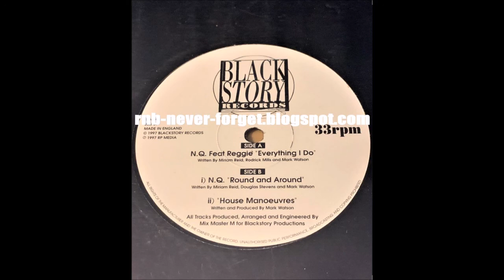NQ feat. Reggie - Everything I Do 12" (1997) Indie R&B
I Post Only Short Excerpts From My Collection Of CD's, Vinyls and Cassettes!
Please Support The Artists And Buy CD's, Vinyls Or Digital Releases If You Really Like Their Music!!